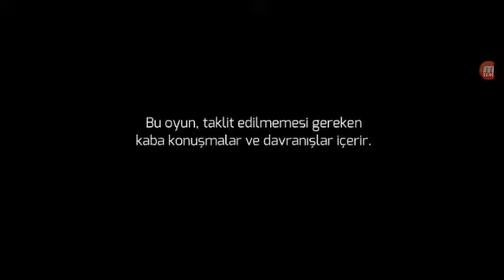ganstar 4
soner istikrar tv